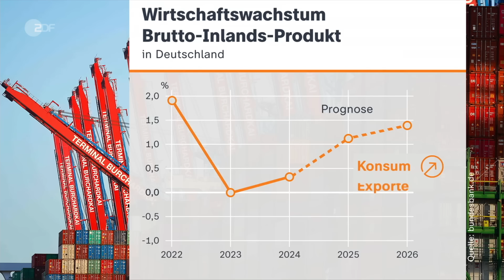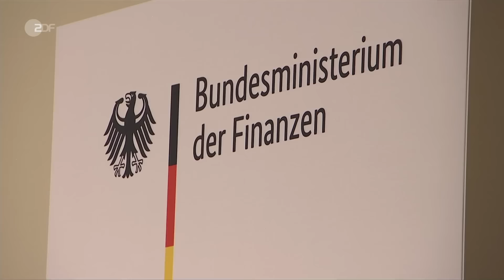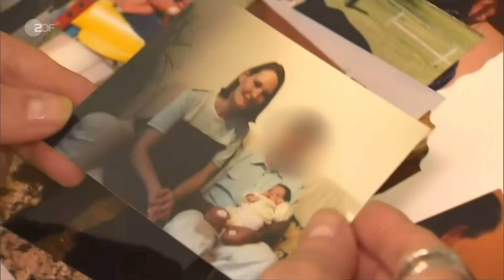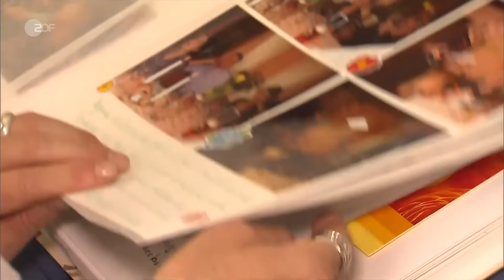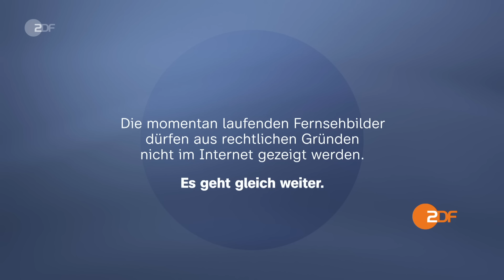heute journal 7.6.24 Selenskyj in Paris; Bundesbank: Wirtschaftswachstum; Häusliche Gewalt (english)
Joe Biden hat der Ukraine neue Militärhilfen zugesagt. Die Bundesbank rechnet mit Wirtschaftswachstum. Häusliche Gewalt nimmt weiter zu: Die Ministerinnen Lisa Paus und Nancy Faeser wollen Frauen besser schützen. Diese und weitere Nachrichten des Tages im heute journal.

English Subtitles

00:00 Vorspann

00:24 Selenskyj in Paris: Neue Ukraine-Hilfen
Vor dem französischen Parlament wirbt der ukrainische Präsident Selenskyj für weitere Unterstützung im Krieg gegen Russland – und dankt für die zugesagte Kampfjet-Lieferung.

03:45 Bundesbank rechnet mit Wirtschaftswachstum
Die schwächelnde deutsche Wirtschaft nimmt langsam wieder Fahrt auf – so die Konjunkturprognose der Bundesbank. Konsum und Exportgeschäft sollen im zweiten Halbjahr zulegen.

06:19 "Mit positivem Blick auf Zukunft schauen"
"Deutschland ist ganz bestimmt nicht der kranke Mann Europas", sagt Bundesbank-Präsident Joachim Nagel mit Blick auf das prognostizierte Wachstum der deutschen Wirtschaft.

11:10 Europawahlkampf auf der Zielgeraden
Das EU-Parlament wird gewählt: Nach der FDP haben nun auch Union, Grüne und Linke ihren Wahlkampf abgeschlossen. Die Union liegt im ZDF-Politbarometer Extra weit vorn.
Steigende Zahlen bei häuslicher Gewalt

17:42 Vor allem Frauen sind betroffen: Die Zahl der Opfer häuslicher Gewalt ist 2023 erneut gestiegen – auf rund 256.000. Die Bundesregierung will nun den Schutz für Frauen ausbauen.

23:57 Andy Warhols intime Seite
Ein anderer Blick auf die Pop-Art-Ikone: Die Berliner Neue Nationalgalerie zeigt die Auseinandersetzung des US-Künstlers Andy Warhol mit männlichen Schönheitsidealen.